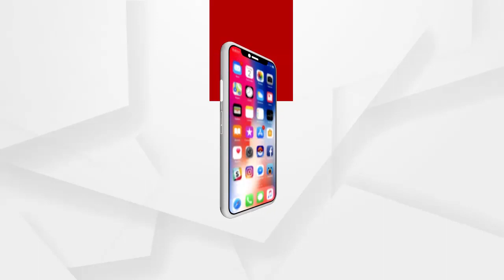ଦୁଇ ଦିନିଆ ଓଡ଼ିଶା ଗସ୍ତରେ ରାଷ୍ଟ୍ରପତି ରାମନାଥ କୋବିନ୍ଦ ...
21 ତାରିଖରେ ରାଷ୍ଟ୍ରପତି ରାଉରକେଲା ଯାଇ ଏନଆଇଟିର ସମାବର୍ତ୍ତନ ଉତ୍ସବରେ ଯୋଗଦେବେ ଓ ପରେ ସେଠାରେ ଆଇଜିଏଚର ସୁପରସ୍ପେଶାଲିଟି ହସ୍ପିଟାଲ ଉଦଘାଟନ କରିବେ। 22ତାରିଖରେ ରାଷ୍ଟ୍ରପତି କୋବିନ୍ଦ ପୁରୀ ଓ କୋଣାର୍କ ପରିଦର୍ଶନରେ କାର୍ଯ୍ୟକ୍ରମ ରହିଛି ...